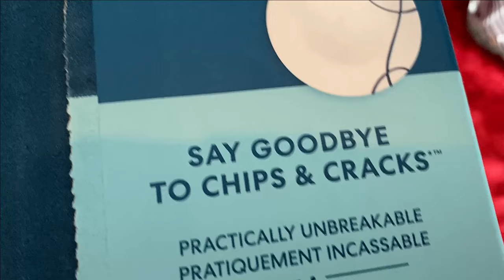BEST UNBREAKABLE DINNERWARE DISHES FOR THE BLIND | NO CHIP/CRACKS | CORELLE | Ability Mom Of 2 Vlogs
Hey Yall,
Hope everyone is doing peachy this week!

⬇️ Corelle Dinnerware Set: ⬇️

Triple-layer-strong glass plates and bowls—Say Goodbye to Chips & Cracks Plates and bowls are lightweight and easy to handle. Ultra-hygienic, non-porous and easy-to-clean plates and bowls. Plates and bowls stack compactly, taking up half the space of ceramic dishes. They're Dishwasher and microwave safe. Mugs are made from high-quality porcelain. Crafted with pride in Corning, New York (except mugs, made in China)
Most importantly a 3-year limited warranty on plates and bowls.

I'm Leah aka Ability Mom!
I'm always down for a NEW Adventure & making memories with my Family despite my visual disability!

I was diagnosed with Leber's Hereditary Optic Neuropathy when I was 16 years old and began losing my eye sight. Although life has thrown a few stones my way, I continue to bring yall along thru it's up and downs with a smile.